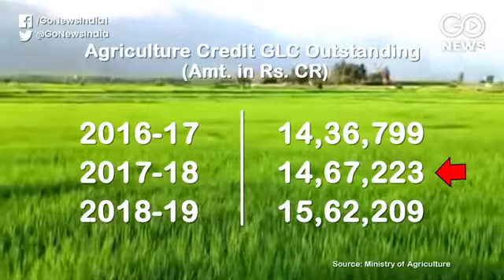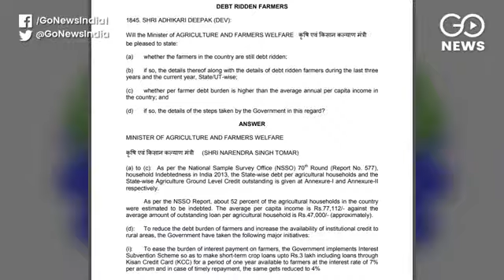Farmer Protests: Despite Tall Promises, Farmer Sector Strains Under Debt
There has been growing anger amongst the farmers over centre's controversial farm laws. Despite tall promises from the Government of doubling farmers' income by 2022, figures presented in Lok Sabha show the farming sector is weighed down by farm debt which has in the last three years increased from Rs 14.36 lakh cr to Rs 15.62 lakh cr